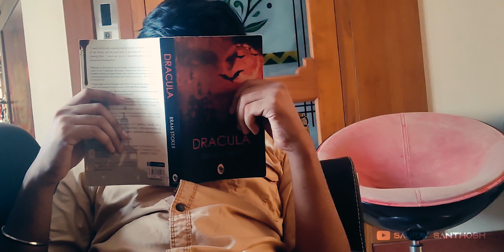LOOP | Malayalam Sketch | Saurav Santhosh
The permanent LOOP in our life!